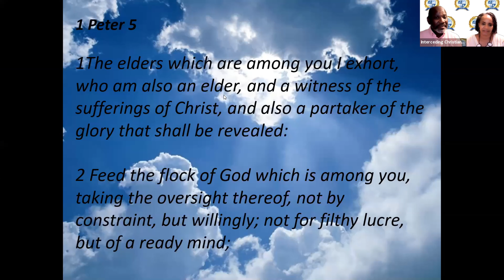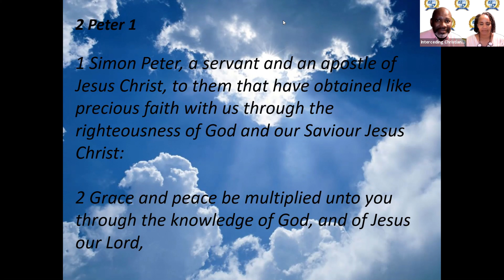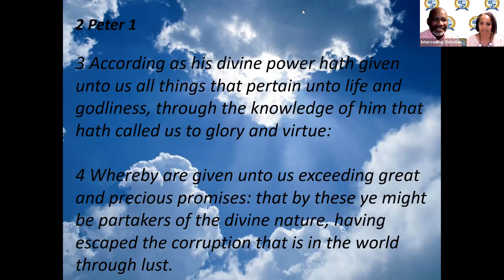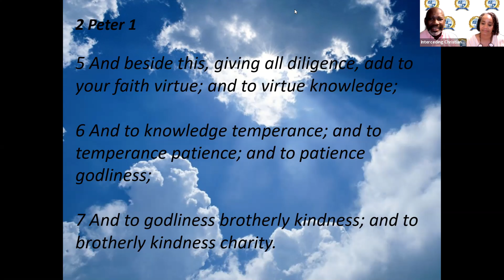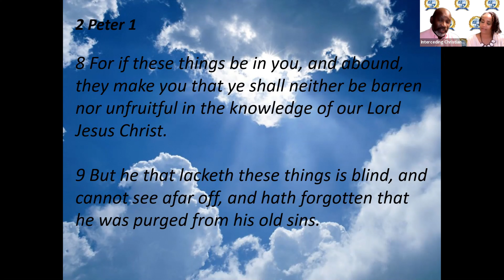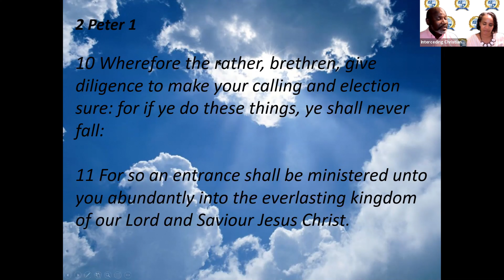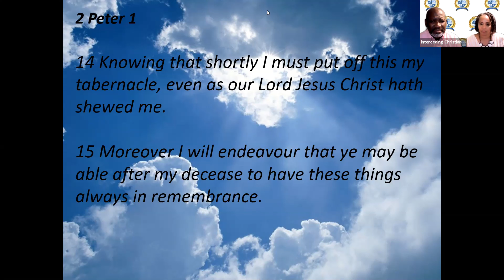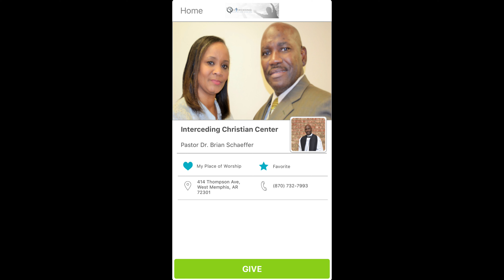Faith Under Fire Peters Final Exhortation Part 1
The Apostle Peter continues in his closing while continuing to encourage us to live Holy.